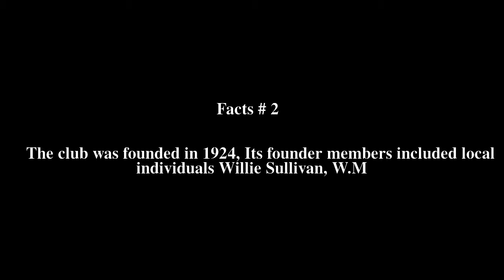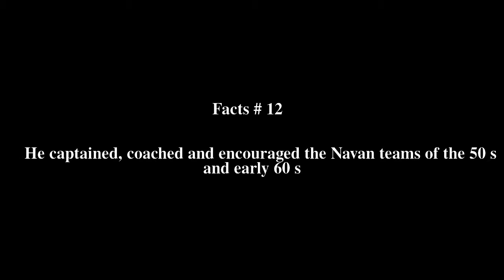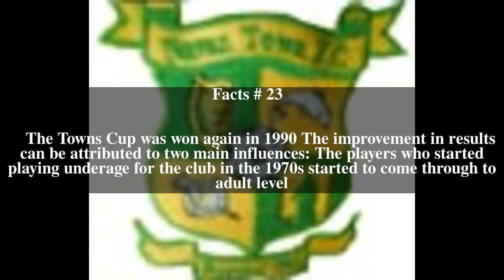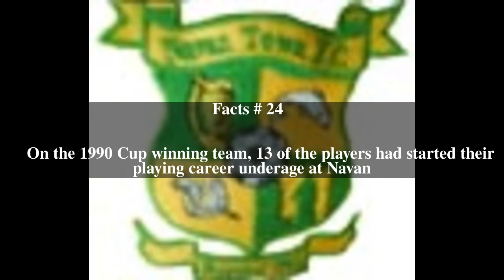Navan R.F.C. Top # 45 Facts